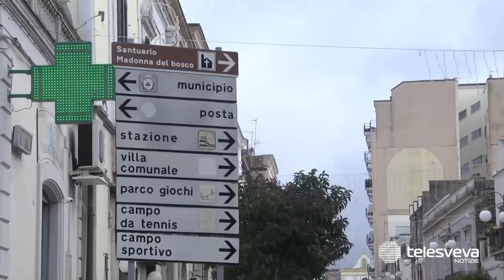Emergenza criminalità a Spinazzola: il sindaco chiede l'intervento della Prefettura